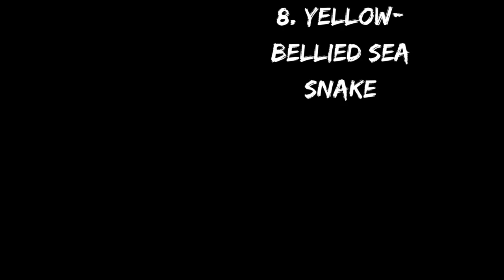top 10 most venomous snakes .... venomous snakes... most venomous snakes.. venomous sea snakes.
🐍 Brace yourselves for an extraordinary journey into the world of serpentine danger! Join us as we unveil the Top 10 Most Venomous Snakes, showcasing nature's most lethal predators in this captivating and educational video.

Inland Taipan: Explore the secrets of the rare and elusive Inland Taipan, hailed as the world's most venomous snake. Discover the fascinating mechanisms behind its highly toxic bites and the enzyme that facilitates rapid venom absorption.

Black Mamba: Venture into the extensive regions of southern and eastern Sub-Saharan Africa to witness the Black Mamba's aggressive stance when threatened. Learn about its warning hiss, striking capabilities, and the art of self-defense.

Russell's Viper: Uncover the deadly reputation of Russell's Viper, responsible for numerous snakebite fatalities across its range. Delve into the reasons behind its recognition as one of the deadliest snakes on the planet.

Eastern Brown Snake: Journey to Australia and Papua New Guinea to encounter the Eastern Brown Snake, the second most venomous terrestrial snake. Explore the composition of its potent venom, featuring neurotoxins, blood coagulants, and cardiotoxins.

Dubois's Sea Snake: Dive into the Indian Ocean and Gulf of Thailand to meet Dubois's Sea Snake, armed with highly potent venom. Discover the snake's intriguing features and the danger it poses in its oceanic habitat.

Tiger Rattlesnake: Experience the potency of North America's Tiger Rattlesnake and the highly toxic venom it delivers in small but dangerous amounts. Unearth the secrets of this captivating and striking reptile.

Boomslang: Travel to sub-Saharan Africa to encounter the Boomslang, a large snake with haemotoxic venom causing severe internal bleeding. Learn about its unique characteristics and its place in the ecosystem.

Yellow-Bellied Sea Snake: Explore tropical oceanic waters worldwide to discover the Yellow-Bellied Sea Snake, with its widely distributed and highly toxic venom. Uncover the mysteries of this ocean-dwelling serpent.

Common Krait: Navigate through the Indian subcontinent to meet the Common Krait, armed with potent venom capable of causing muscle paralysis. Understand the role of this snake in the region's biodiversity.

Hook-Nosed Sea Snake: Hold your breath as we reveal the world's most venomous snake, the Hook-Nosed Sea Snake (Enhydrina schistosa), boasting a startling LD50 rating of 0.02 mg/kg. Witness the deadly capabilities of this remarkable sea serpent.

👀 Don't miss out on this thrilling adventure into the realm of venomous snakes! VenomousSnakes Nature Wildlife"